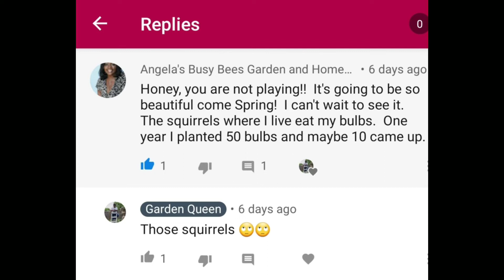HANGING DOOR WREATHS AND GIVEAWAY WINNER!!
Hanging door wreaths on Glass doors, changing  my garden flag, custom entry door rug. Cleaning out my fall containers.